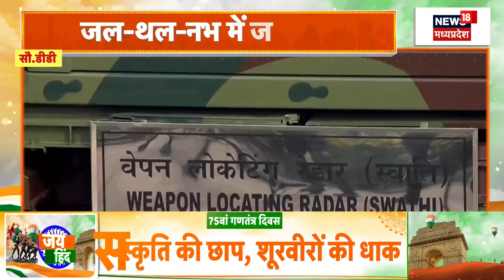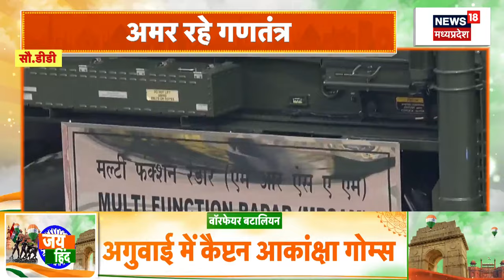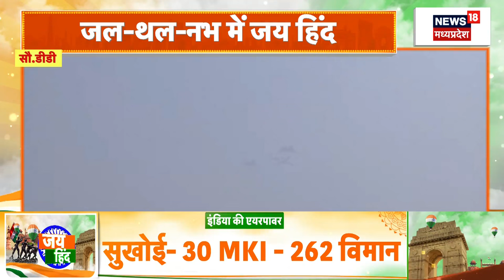Republic Day 2024 Parade : दुनिया ने देखा भारत का दम | PM Modi। Murmu। Kartavya Path Gantantra Diwas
Delhi Republic Day 2024 Parade Live: देश आज 75वां गणतंत्र दिवस मना रहा है. मुख्य कार्यक्रम राजधानी दिल्ली के कर्तव्य पथ पर हुआ. इस बार की परेड कई मायनों में अहम रही. इस समारोह में मुख्य अतिति फ्रांस के राष्ट्रपति इमैनुएल मैक्रां रहे. अंत में राफेल विमान के विक्ट्री साइन के समारोह के साथ परेड का समापन हुआ. अभी तक हमेशा परेड की शुरुआत सैन्य बैंड के साथ होती आई है. लेकिन इस बार देशभर की 100 महिला सांस्कृतिक कलाकार पारंपरिक वाद्यों के साथ परेड का आगाज किया गया था. विकसित भारत और भारत लोकतंत्र की मातृका- दोनों विषयों पर आधारित इस वर्ष की परेड में लगभग 13000 विशेष अतिथि हिस्सा लिया. पूरा कार्यक्रम 90 मिनट का हुआ. सामाजिक-आर्थिक गतिविधियों में महिलाओं की भूमिका से लेकर महिला वैज्ञानिकों के योगदान की झलक मिलेगी. सशस्त्र बलों की परेड में मिसाइल, ड्रोन जैमर, निगरानी प्रणाली, वाहन पर लगे मोर्टार और बीएमपी-2 पैदल सेना के लड़ाकू वाहन जैसे घरेलू हथियारों और सैन्य उपकरणों का प्रदर्शन किया गया. वहीं पहली बार तीनों सेनानओ का महिला दस्ता देश के इस सबसे बड़े समारोह में शामिल हुआ.